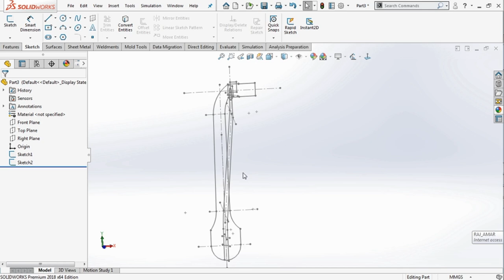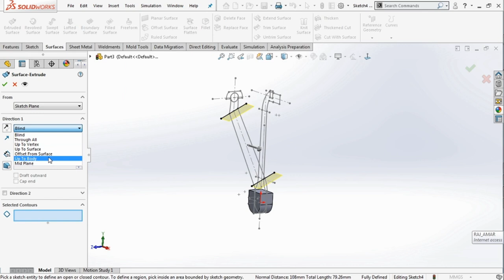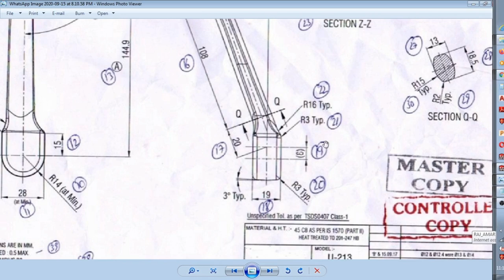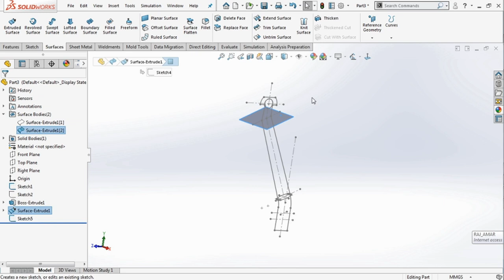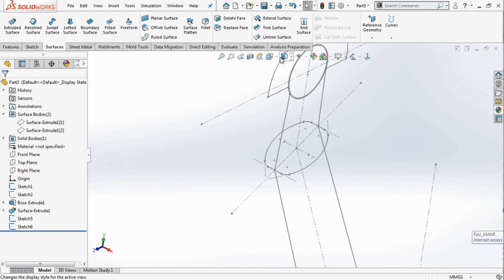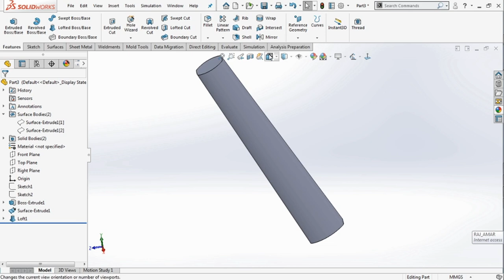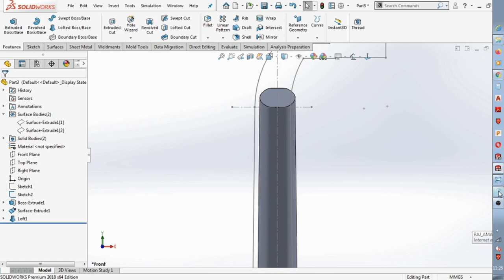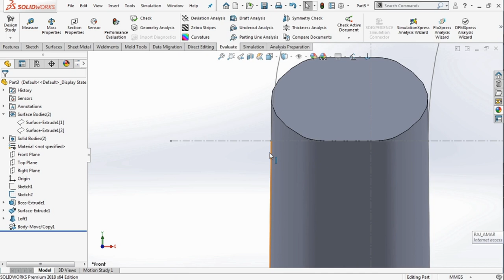Kick lever design in Solidworks - Part 2| Solidwork tutorial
Hello,friends welcome to my you tube channel CAD CAM GYAN

About this video :-  In this video we learn how to design a forged kick leaver
in solidworks.

Hello,friends In this channel we provide SolidWorks ,Autocad ,Power mill and Power Shape free Tutorials .You can subscribe our channel to get more information .You can contact us on email for your desired Tutorials or any other topic .